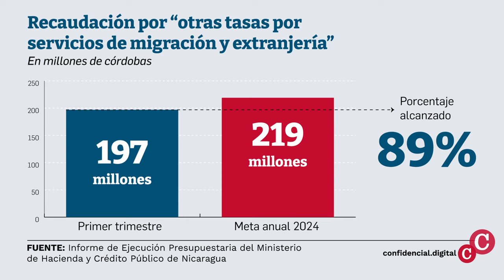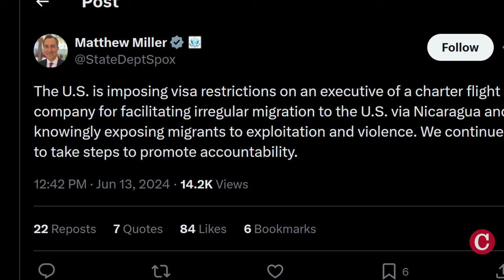Sigue negocio millonario con migrantes que cruzan Nicaragua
En Nicaragua, la dictadura orteguista continúa su negocio millonario con el cobro a los migrantes que usan el país como trampolín para llegar a Estados Unidos, a pesar de las sanciones del Gobierno norteamericano.